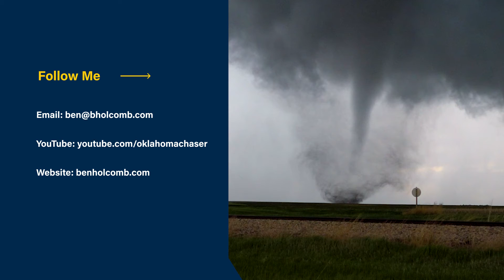Mapleton, Iowa Tornado - April 9, 2011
EF-3 Tornado hits the town of Mapleton, Iowa on May 9, 2011